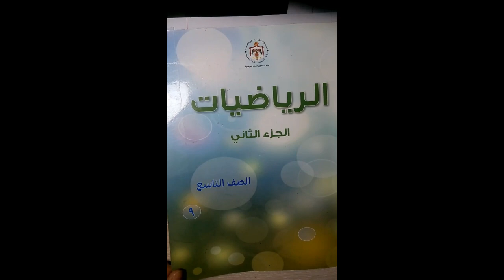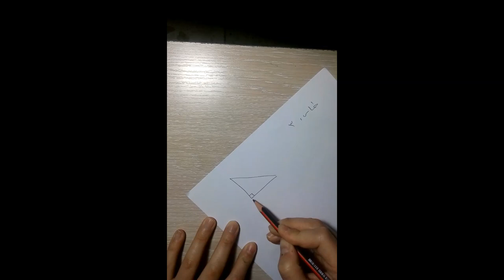رياضيات تاسع العلاقة بين النسب 1